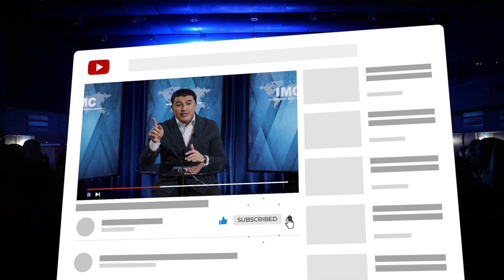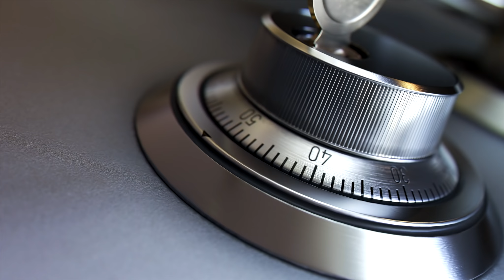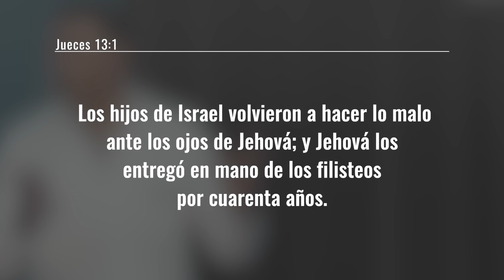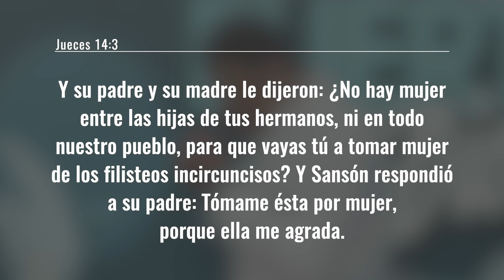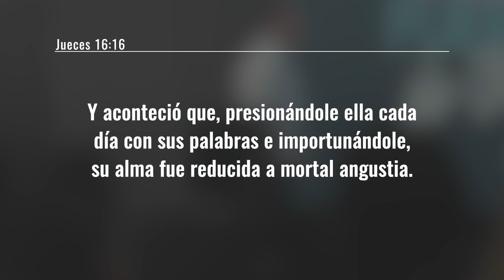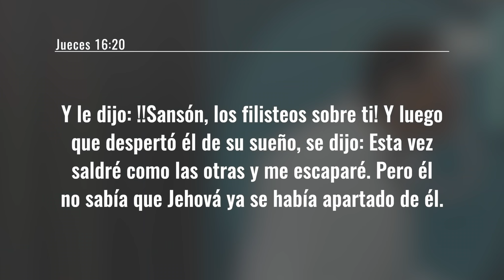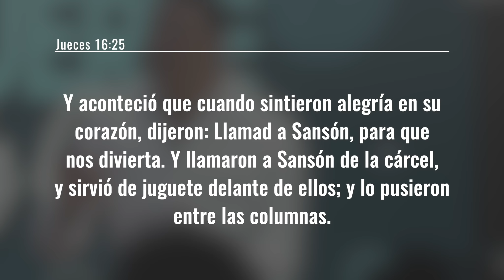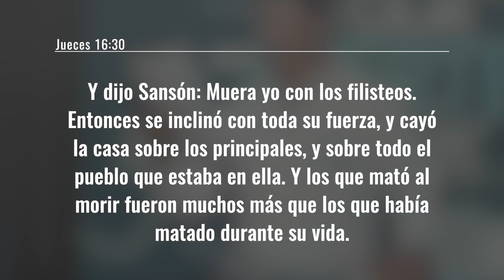La Caja Fuerte de Dios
N*1 - EL DESPERTAR DE LOS VALIENTES
El Despertar de los Valientes (91 Dias de Conquista) (Spanish Edition)

N*2 - LEVÁNTATE Y RESPLANDECE
Levantate y Resplandece (Spanish Edition)

N*3 - GENERACIÓN DE CONQUISTA
Generacion de Conquista (91 Dias de Conquista) (Spanish Edition)